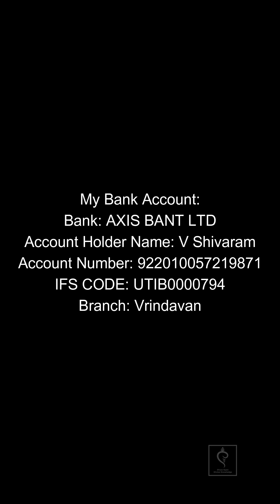Divine Darshan of Sri Sri Radha Vrindavan-chandra on 21sth December 2023